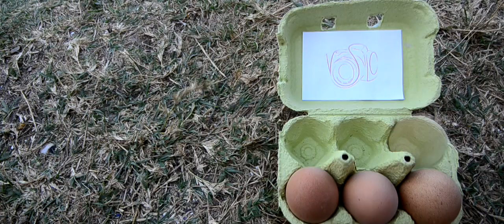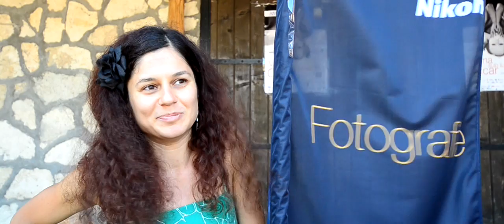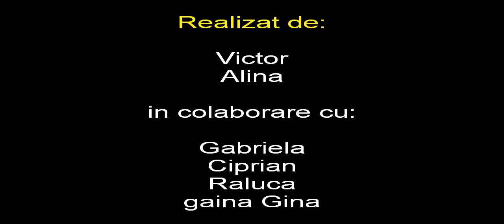Vama sub lumini de Oscar 2013 - Ce a fost mai intai ?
un film de:
Dorin Victor Vasile
Alina Mihaela Barbu
in colaborare cu:
Raluca Botez
Ciprian Asante
...si evident, gaina Gina